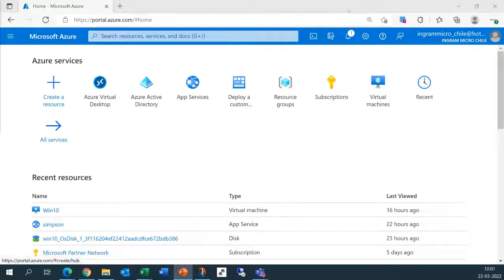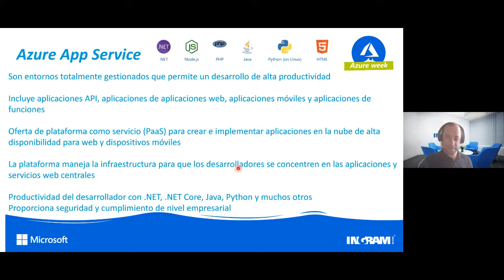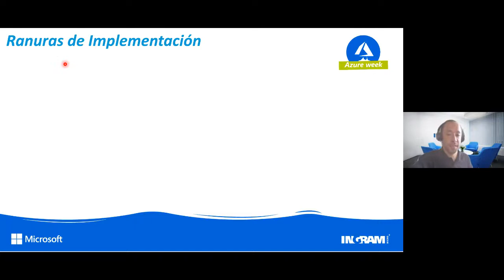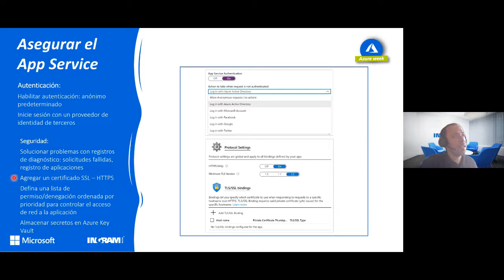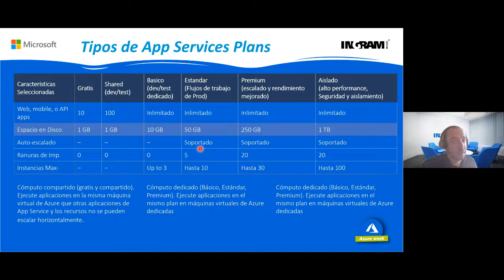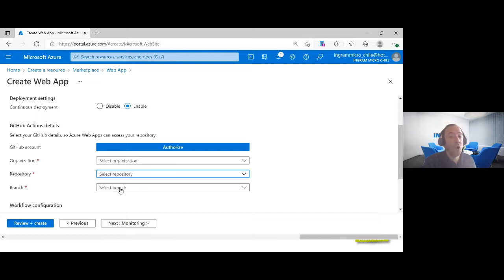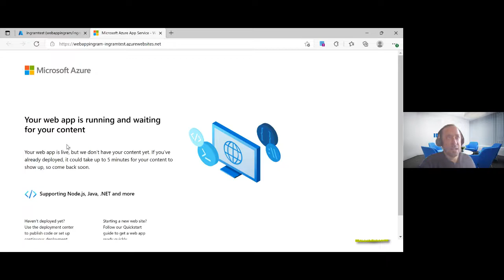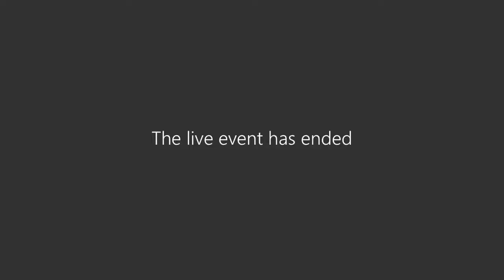Azure Week - Aplicaciones en Azure - Ingram Micro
Revive el tercer webinar del evento Azure Week: Aplicaciones en Azure en Ingram Micro